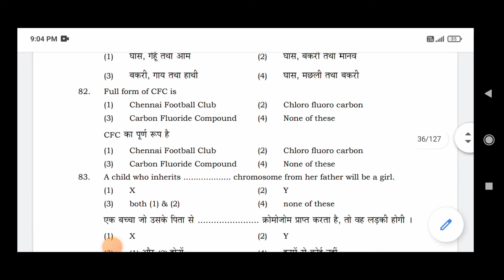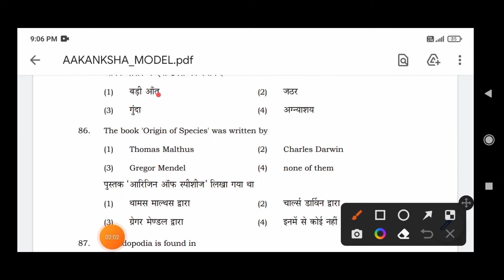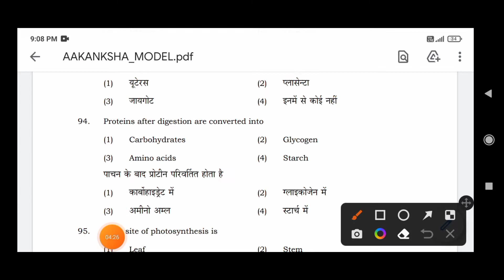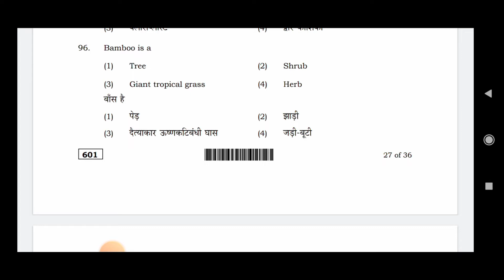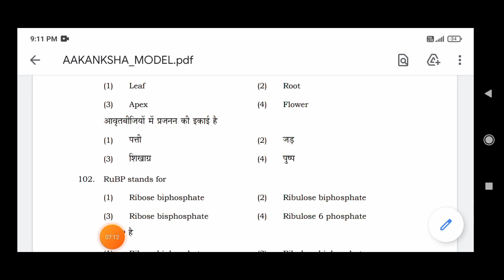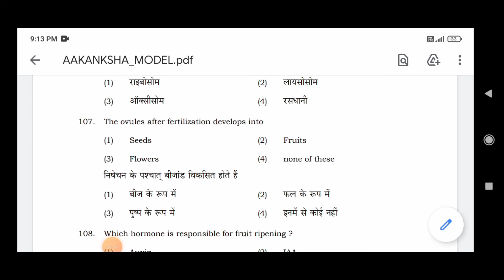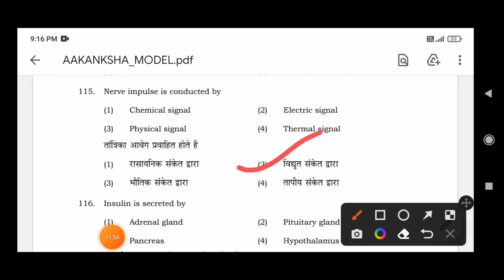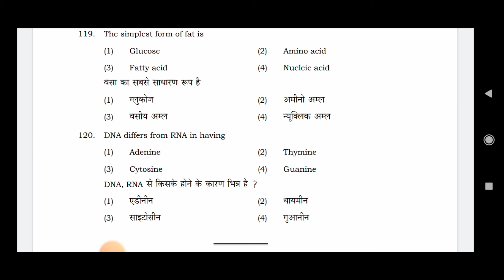Aakansha 40 Set-1,Biology Answer.Exam ke Point Of View Se Important.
ankansha 40 important question Biology.